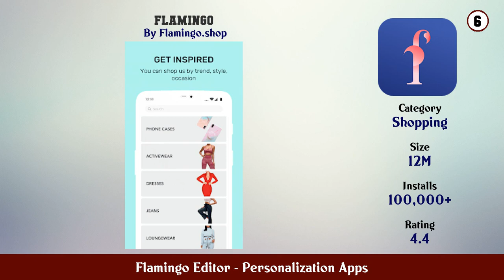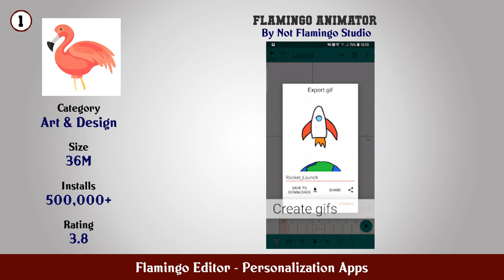Top 10 Flamingo Editor Android App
In this video we have listed Top Flamingo Editor Android Apps. This video is for information and reference purpose only.